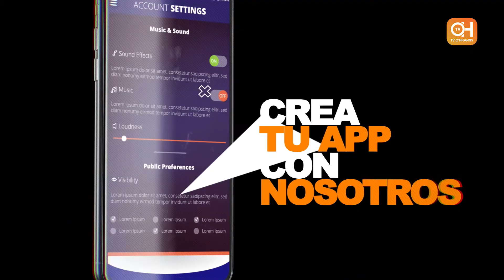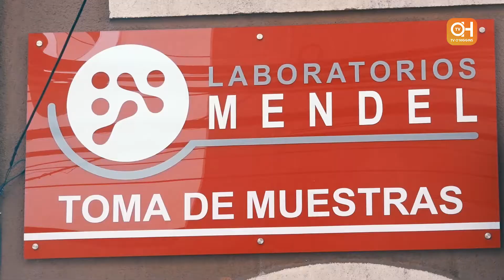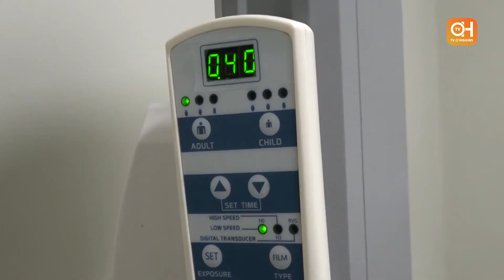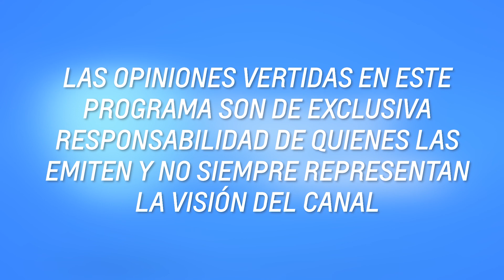SALUD PARA TODOS 25 NOVIEMBRE 2019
Desde Clinica Dental Odentis recibimos al doctor Robinson Gonzalez para hablar sobre los cuidados odontológicos que debemos considerar en niños, además de explicarnos múltiples dolencias en nuestra dentadura, proporcionando también la información para solucionarlas oportunamente, no te pierdas un nuevo capítulo de SALUD PARA TODOS, junto a la conducción del gran Javier Rodríguez.